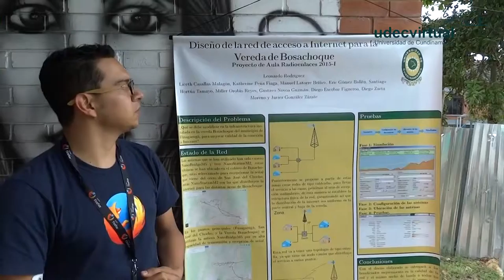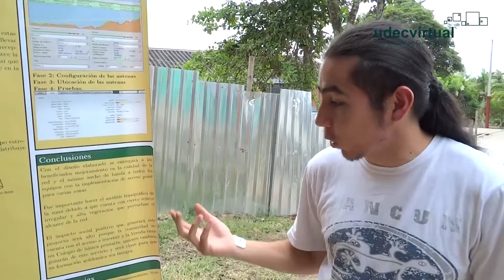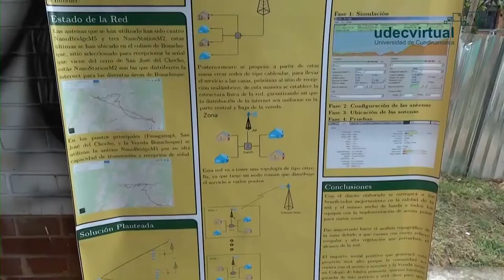Proyecto de Internet inalámbrica para la vereda Bosachoque - Jornadas de Ingeniería UDEC 2015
Nombre del autor: Oficina de Educación Virtual y a Distancia.
Tema de los videos: Jornadas de Ingeniería 2015
Programa: Ingeniería Industrial
Facultad: Facultad de Ingeniería
Sede:  Fusagasugá